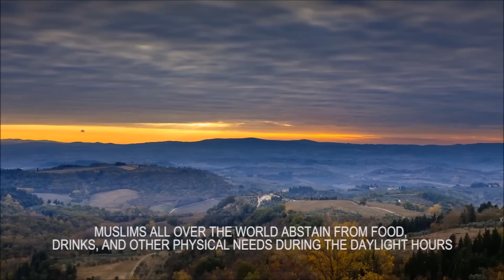What is Ramadan? ✔️ ~ 2017 FULL HD ~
We’ve moved to a new Channel. Please join us at: Conscious Reminders
What is Ramadan?  Short video reminder about Ramadan and its purpose.